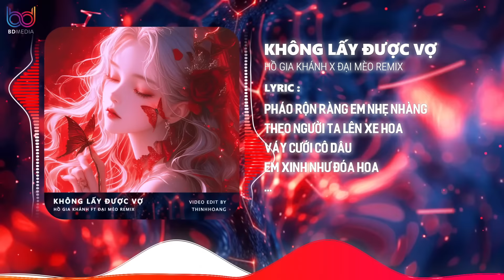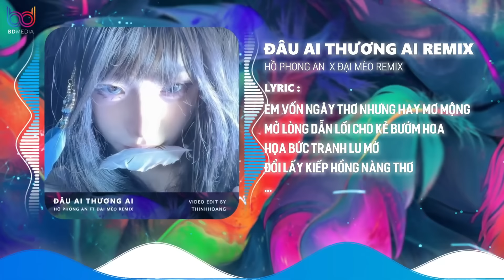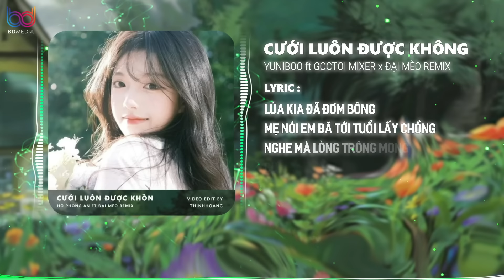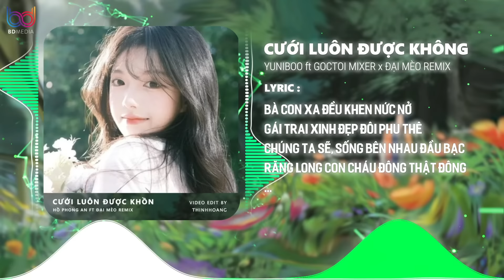[Hot Tiktok] Không Lấy Được Vợ Remix | Những Năm Tháng Mặn Nồng Đánh Rơi Sao Quá Vội Vàng Hot Tiktok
Song: Không Lấy Được Vợ
Composer: Phạm Bảo Nam
Singer: Hồ Gia Khánh
Video: Hoàng Thịnh

📝 TRACKLIST:

✔ Đây là ca khúc được độc quyền bởi Công Ty BD Media. Đề nghị các tổ chức, cá nhân không reup dưới mọi hình thức.